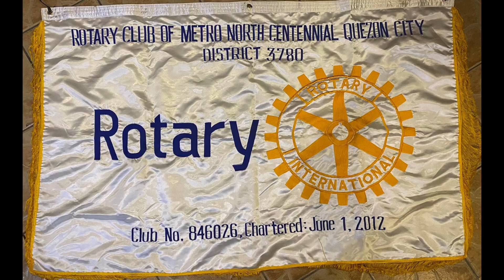RCQC METRO NORTH CENTENNIAL QUEZON CITY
OUT REACH PROGRAM FROM ROTARY RCQC METRO NORTH CENTENNIAL QC AT MABALACAT PAMPANGA 12 IN 1